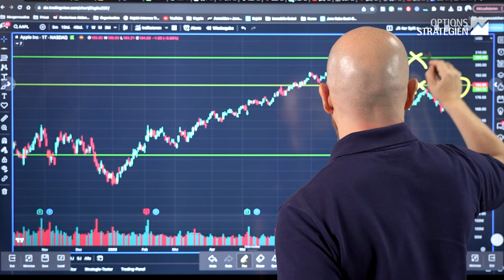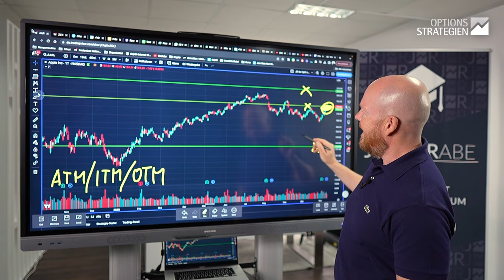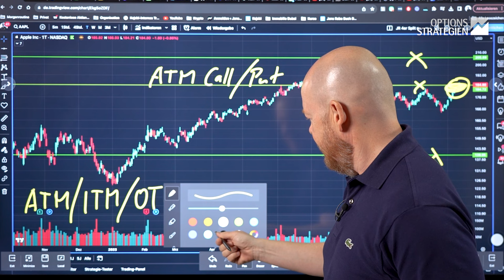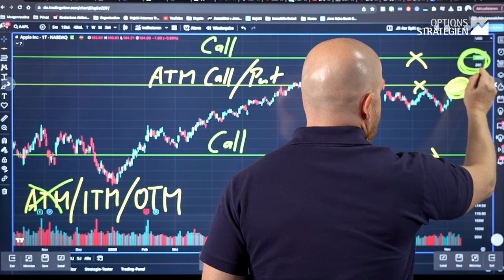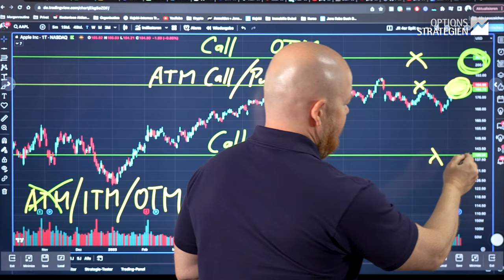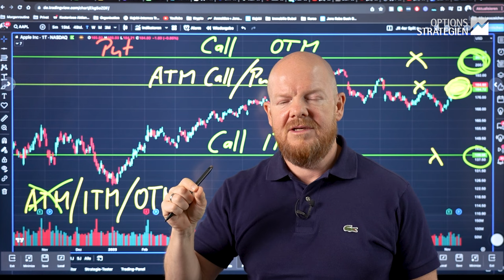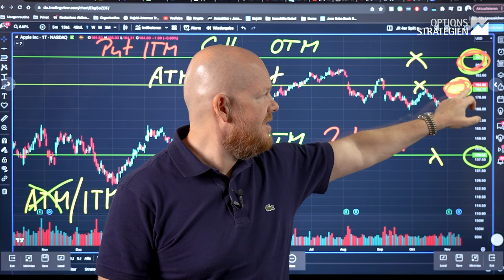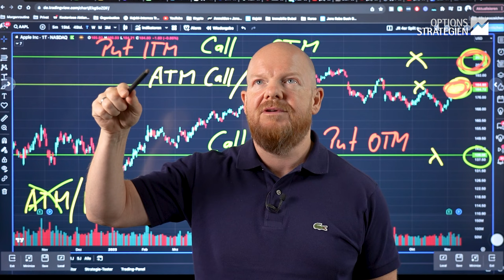Endlich Moneyness verstehen - Basics Teil 2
Viele Optionshandel-Einsteiger scheitern an den Grundlagen. In diesem Video legen wir das Fundament für ein tiefes Verständnis des Optionshandels, um dir einen erfolgreichen Start zu ermöglichen. Gemeinsam bauen wir das entscheidende Fundament für deinen langfristigen Erfolg.

0:00 Moneyness
1:20 At The Money
2:29 Oberhalb/unterhalb Strike
6:30 Praxistipp